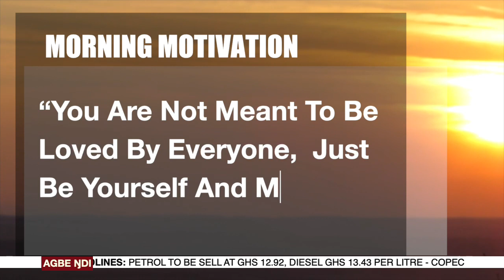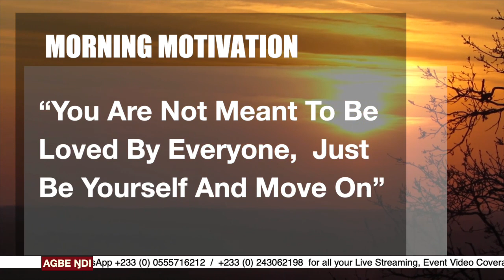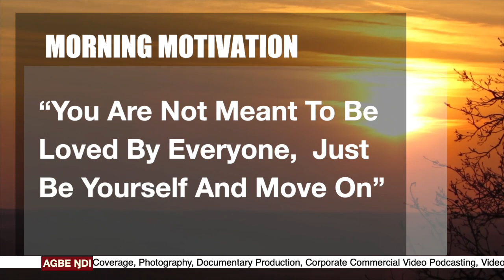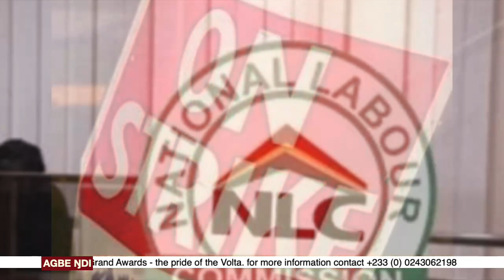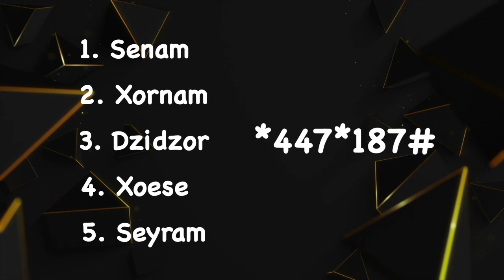AGBE ŊDI - (Morning Show) Live on AVENOR TV this Tuesday 15th August, 2023